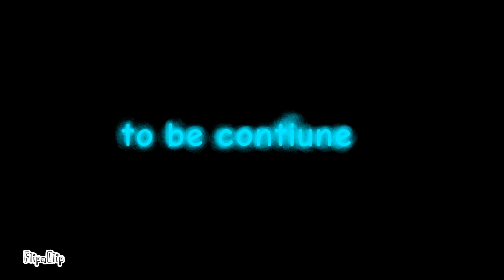stick figure battle 4